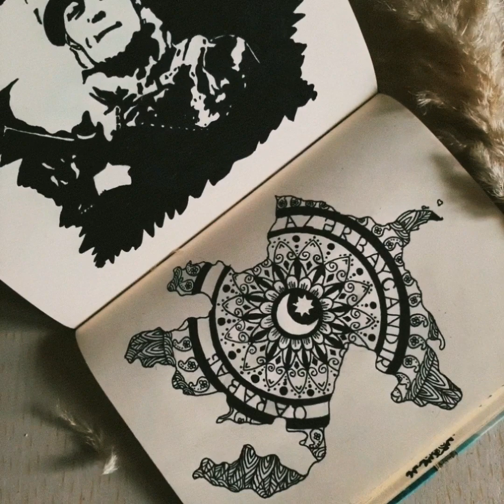Şəhid Xudayar Yusifzadə - Vətən yaxşıdır | Drawing | Martyr Xudayar Yusifzade | Pencil skech drawing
Salam dostlar. Mən Nuray Əliyeva  yeni açdığım youtube kanalıma xoş gəlmisiz.
Soundtrack: Vətən yaxşıdır